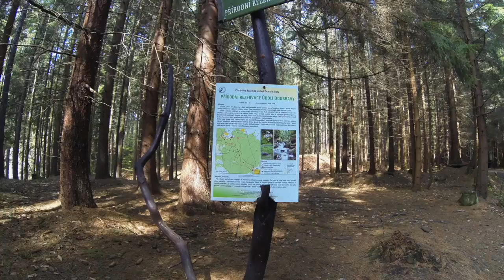Údolí Doubravy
Popis videa Údolí Doubravy